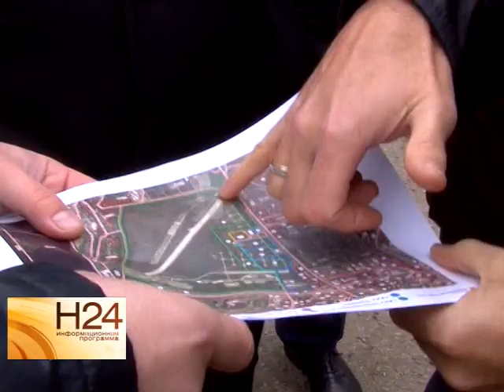Саратовский авиационный завод будут возрождать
Об этом заявил губернатор области. Он осмотрел производственную площадку бывшего "САЗ", на базе которого планируют возвести новый авиационный завод. Потенциал предприятия оценила и наша съемочная группа. Сюжет вышел в эфир 13 ноября.